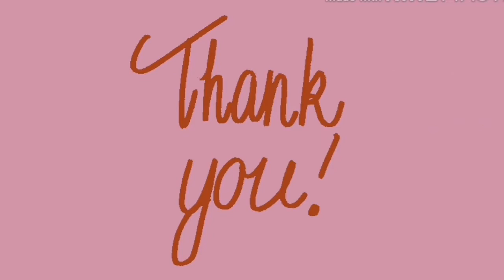SOIL: THREE TYPES OF SOIL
Spread the good vibes & love💕

HansJace Delle 👪
⏩ Family Online Diary 💕
⏩ Siblings Mementos 💕

Intro/outro Music: thinking the universe